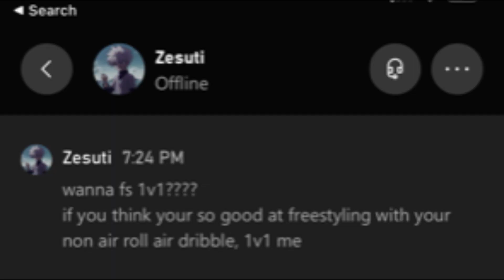What happend in Rocket League This Month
Filmaro 9 is what I edit with
This video took so short to make maybe yall should you know drop some support so i can do it again next month?